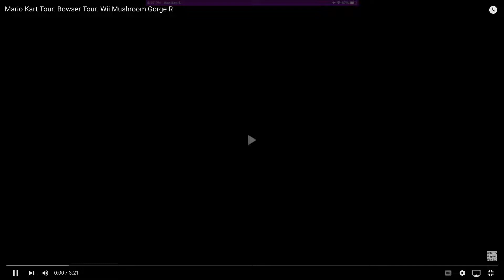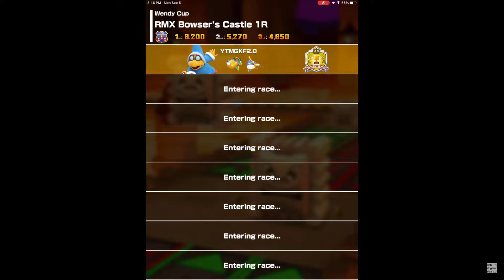Mario Kart Tour: Bowser Tour: Wendy Cup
Timestamps:
0:00 Wii Mushroom Gorge R
3:22 3DS Neo Bowser City R
6:36 RMX Bowser's Castle 1R
9:12 Steer Clear of Obstacles